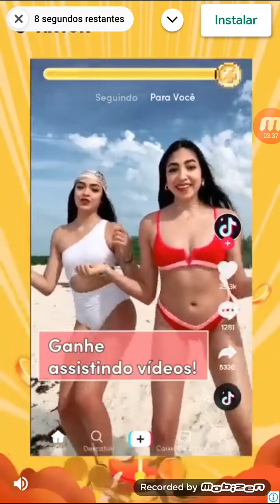Speed Runner Jogando Alien Shooter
Alien Shooter